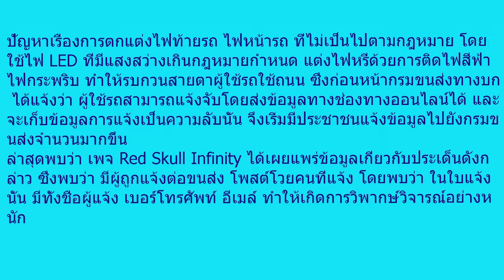ขนส่งยันเก็บชื่อคนแจ้งเบาะแสไฟซิ่งเป็นความลับ หลังโซเชียลเดือดปล่อยชื่อหราให้คนโดนจับ!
ปัญหาเรื่องการตกแต่งไฟท้ายรถ ไฟหน้ารถ ที่ไม่เป็นไปตามกฎหมาย โดยใช้ไฟ LED ที่มีแสงสว่างเกินกฎหมายกำหนด แต่งไฟหรี่ด้วยการติดไฟสีฟ้า ไฟกระพริบ ทำให้รบกวนสายตาผู้ใช้รถใช้ถนน ซึ่งก่อนหน้ากรมขนส่งทางบก ได้แจ้งว่า ผู้ใช้รถสามารถแจ้งจับโดยส่งข้อมูลทางช่องทางออนไลน์ได้ และจะเก็บข้อมูลการแจ้งเป็นความลับนั้น จึงเริ่มมีประชาชนแจ้งข้อมูลไปยังกรมขนส่งจำนวนมากขึ้น